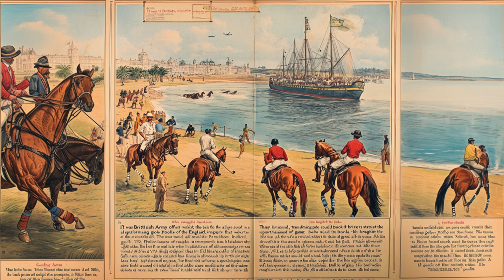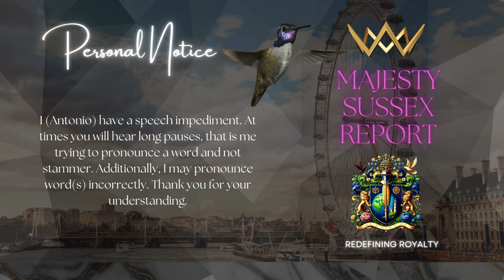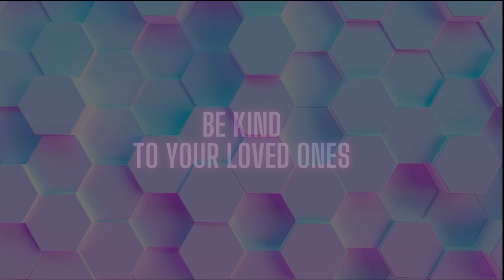P O L O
@churchnelly548 , This episode is dedicated to you for your birthday.
The Timeless Game: Polo’s Journey from Persia to Today 🌟

🏇 Discover the breathtaking history, rules, and evolution of polo—an ancient game with modern relevance!

From the sweeping plains of ancient Persia to today’s global charity matches, this video explores the incredible journey of polo. More than just a sport, it is a symbol of tradition, courage, and resilience. Dive into its captivating history, learn how the game is played, and uncover the controversies and triumphs shaping its future.

🎬 What This Video Covers:
1️⃣ The Origins of Polo: Travel back over 2,000 years to the fields of Persia, where the game known as "Chogan" prepared warriors for battle.
2️⃣ Polo’s Global Spread: See how the sport captivated Indian royalty, caught the attention of British officers, and became a symbol of prestige worldwide.
3️⃣ The Game Itself: Learn the rules, player roles, and what makes polo an exhilarating combination of strategy, speed, and skill.
4️⃣ Modern Icons: Discover the contributions of legends like Nacho Figueras, Prince Harry, and Adolfo Cambiaso, who are redefining the game for new generations.
5️⃣ Controversies and Change: Explore the financial barriers, ethical concerns, and efforts to make polo more inclusive, diverse, and sustainable.
6️⃣ The Champions of Today: Celebrate the trailblazing women and inspiring players who are shaping the future of this timeless game.

✨ Video Highlights:

Stunning visuals of polo matches from ancient Persia to the modern era.
Insightful stories of iconic figures like Prince Harry and his friendship with Nacho Figueras.
A deep dive into how polo is played, from team roles to the significance of the horse.
A thoughtful look at the challenges and controversies surrounding polo today.
💬 Join the Conversation:
What surprised you the most about polo’s history or how it’s played? Share your thoughts, memories, or questions in the comments below!

Don’t miss our captivating journey through history, sports, and culture.

History of Polo
How to Play Polo: Rules and Roles
Prince Harry and Nacho Figueras in Polo
Polo Legends: Adolfo Cambiaso and Trailblazing Women
Polo Controversies: Accessibility and Ethical Concerns
Most Prestigious Polo Clubs Worldwide
Polo’s Journey Across Continents
🌎 Keywords for SEO:

📅 Don’t Miss the Premiere on December 10th!
Join us as we celebrate polo—a timeless sport that continues to inspire courage, community, and excellence across the globe.